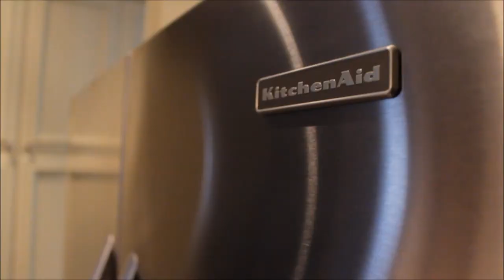Probably the best thing ever made. (Music Video for Media Studies)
just an assignment for school needed to upload the YouTube cause it was too large to email to teacher